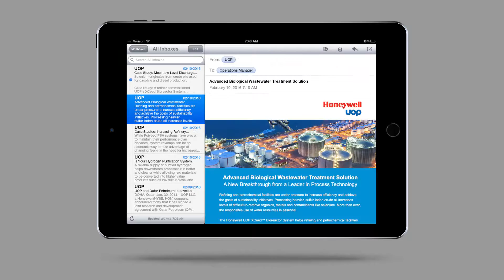HPS and XCeed Email Marketing